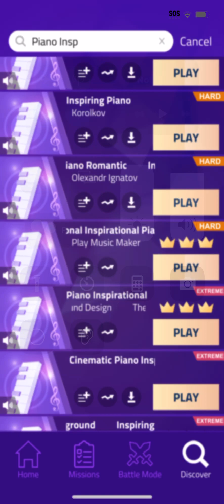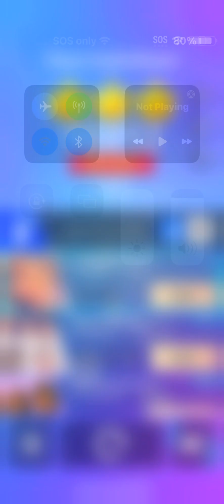Magic Tiles 3 (Piano Inspirational) (Requested song)